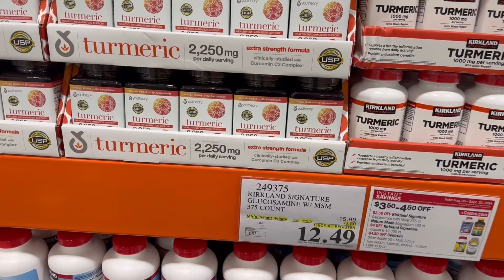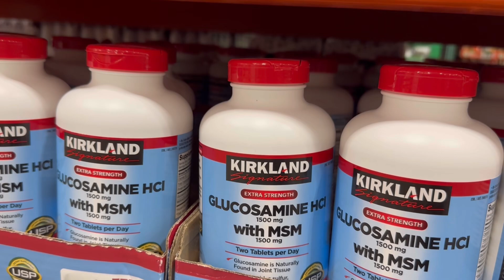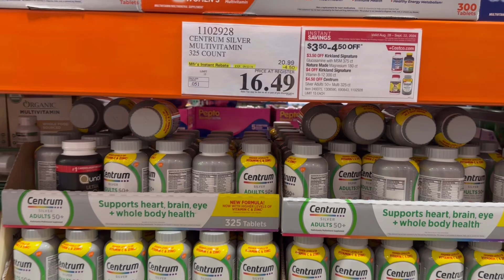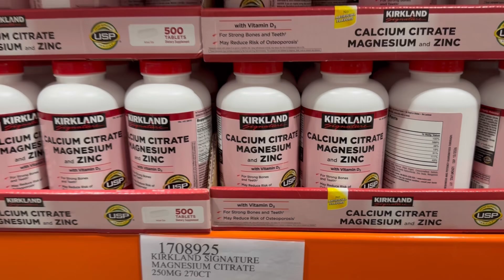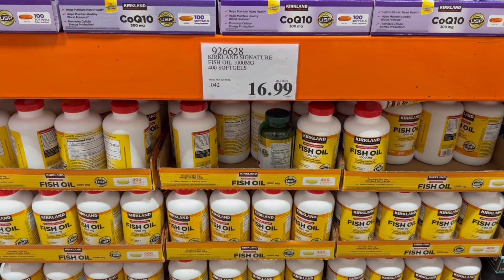PREÇO DOS SUPLEMENTOS NOS EUA NO COSTCO - MUITO BARATO / SUPPLEMENTS IN USA AT COSTCO - VERY CHEAP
SUPPLEMENT WE RECOMMEND / SUPLEMENTO QUE RECOMENDAMOS:
PREÇO DOS SUPLEMENTOS NOS EUA NO COSTCO - MUITO BARATO / SUPPLEMENTS IN USA AT COSTCO - VERY CHEAP 2024
Preço de alguns suplementos nos EUA no mercado da Rede COSTCO. Principalmente vitaminas e minerais. Caso queira ver mais coisas comente aqui embaixo para eu saber!!!
ARTIGO AONDE ENSINO A CALCULAR O METABOLISMO:
ARTIGO AONDE ENSINO A CALCULAR A FREQUÊNCIA CARDÍACA MÁXIMA E ZONA DE TRIENO: